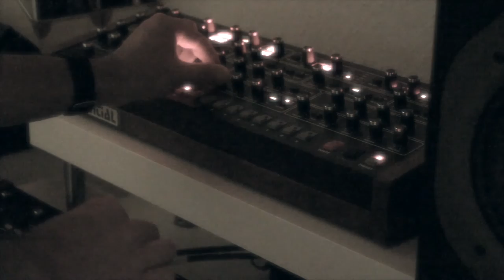Monday blues with the Prophet 6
Monday electro blues with the Prophet 6 and Propellerhead Reason 9.